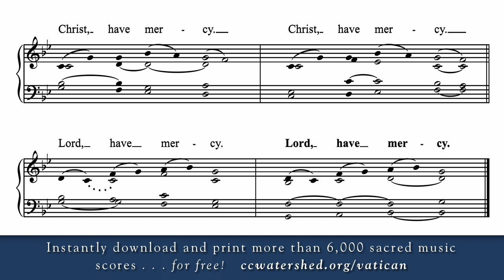“KYRIE” • Mass Setting in honor of Saint Edmund Arrowsmith (d. 1628)